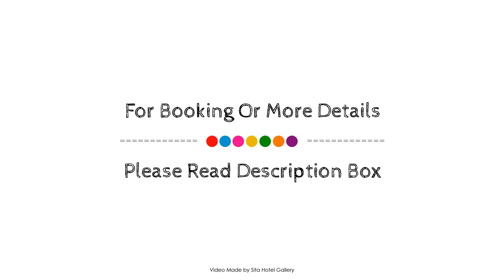Ibis Budget Aachen Raeren Grenze, Belgium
About Property:
Ibis Budget Aachen Raeren Grenze is perfectly located for both business and leisure guests in Raeren. Featuring a complete list of amenities, guests will find their stay at the property a comfortable one. Service-minded staff will welcome and guide you at the Ibis Budget Aachen Raeren Grenze. Each guestroom is elegantly furnished and equipped with handy amenities. The hotel offers various recreational opportunities. For reliable service and professional staff, Ibis Budget Aachen Raeren Grenze caters to your needs.
Searching For
1. Ibis Budget Aachen Raeren Grenze
2. Ibis Budget Aachen Raeren Grenze Virtual Tour
3. Ibis Budget Aachen Raeren Grenze Rooms
4. Ibis Budget Aachen Raeren Grenze Amenities
5. Ibis Budget Aachen Raeren Grenze Videos
6. Ibis Budget Aachen Raeren Grenze Offers
7. Ibis Budget Aachen Raeren Grenze Deals
Audio Credit:
Track Title: Blank Slate
Artist: VYEN